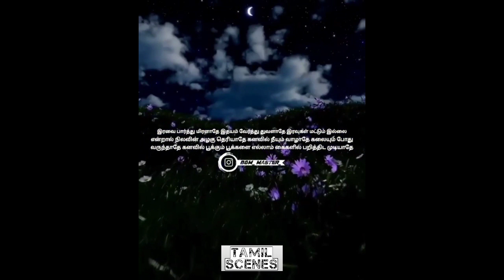Tamil 🔟 mass Vedio collection